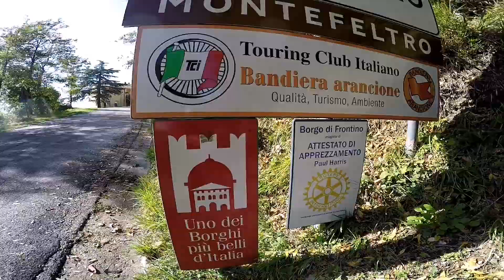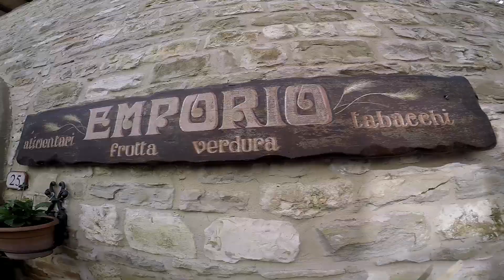🏴‍☠️FRONTINO family travel vlog Marche italy🇮🇹